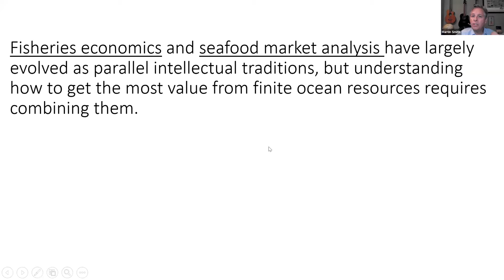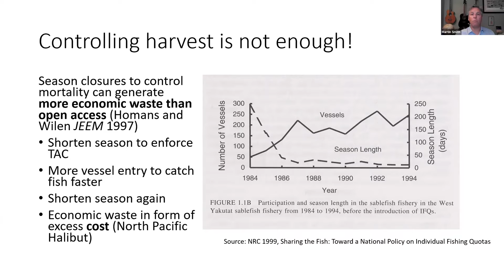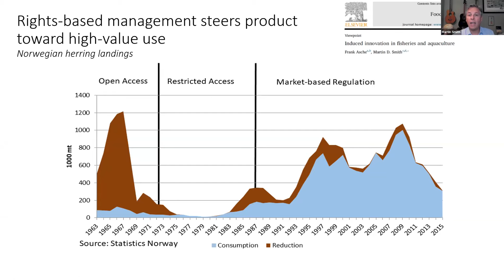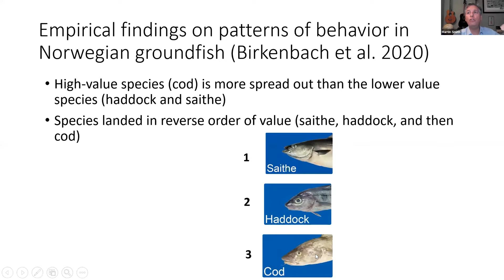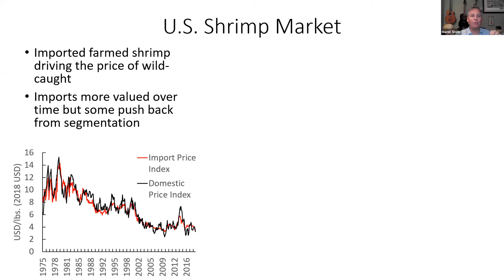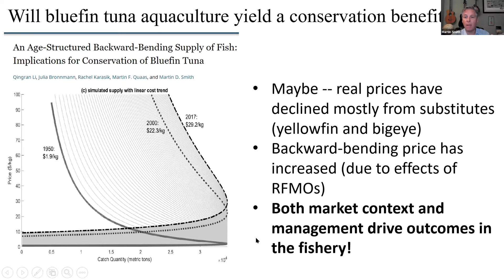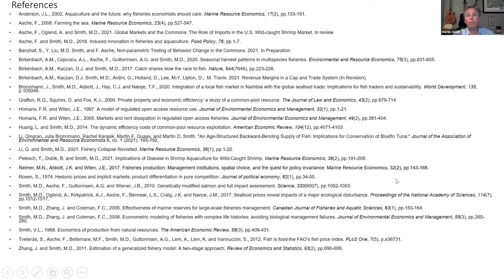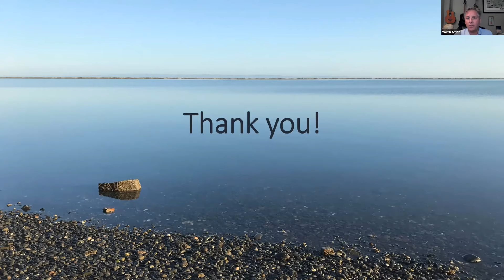ASC 2021 Keynote: ​​​Value and regulation in global seafood markets by Martin Smith